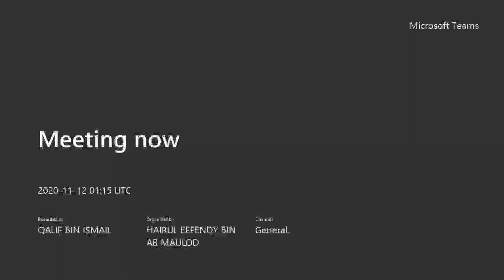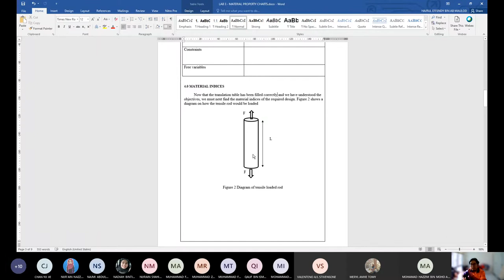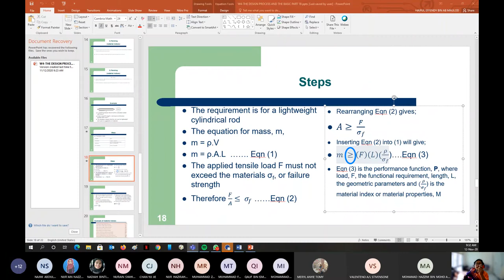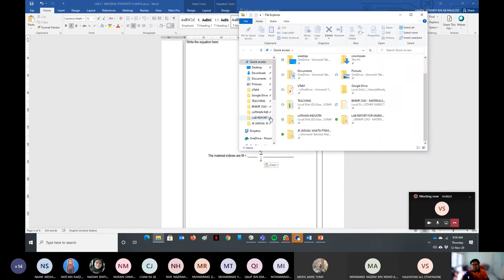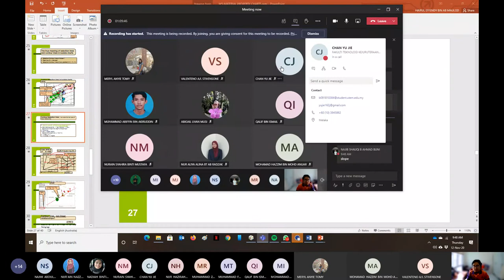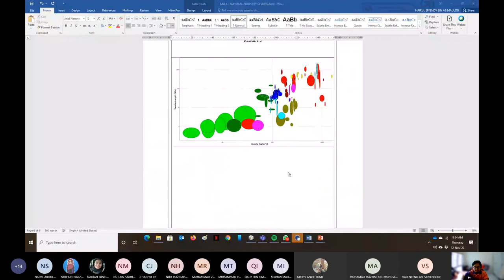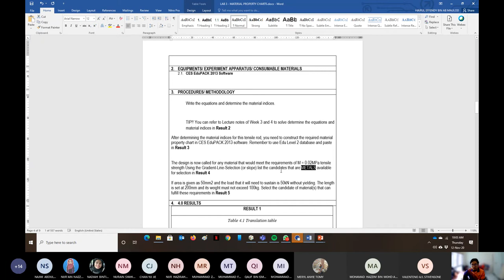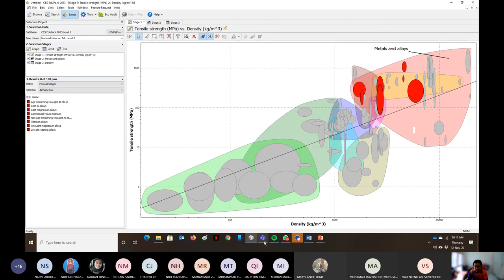BMMP2543 Materials Selection Lab 3 Material Property Charts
Salaam and welcome to our BMMP2543 Materials Selection Course channel. We will upload videos on lectures, tutorial and lab sessions here. Like and Subsribe if you have not yet.